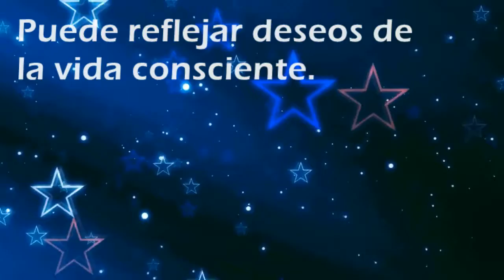Que significa soñar con: Anhelar - Por SoñarSoñar.com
Cual es el significado de soñar con Anhelar'?